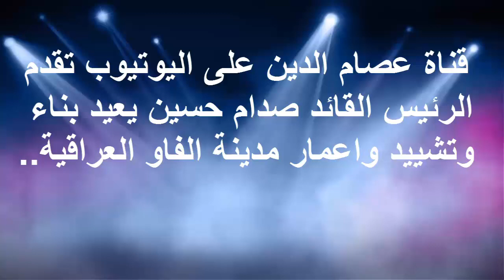الرئيس صدام حسين يعيد بناء وتشييد واعمار مدينة الفاو العراقية بيده